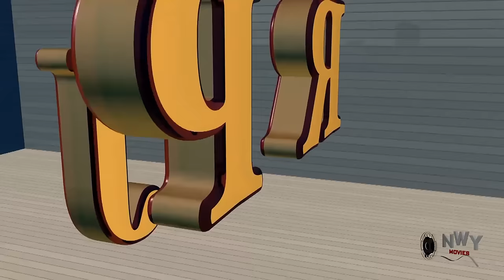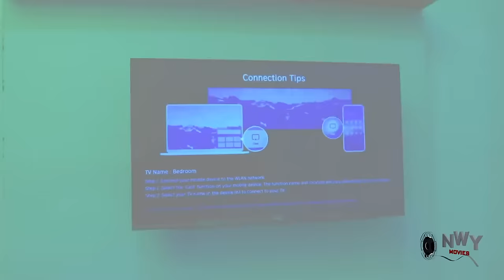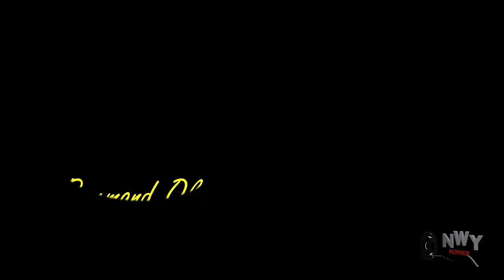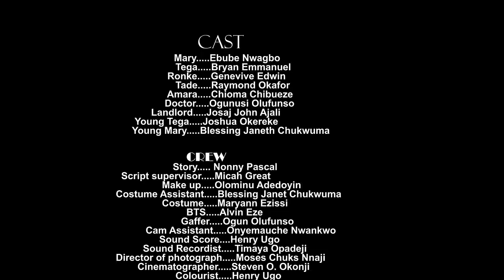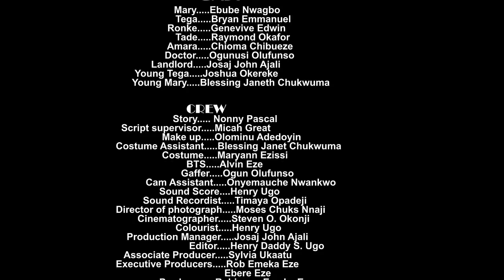KARMA AND LOVE {FULL MOVIE} FREDRICK LEONARD, EBUBE NWAGBO Latest Nollywood New Movie